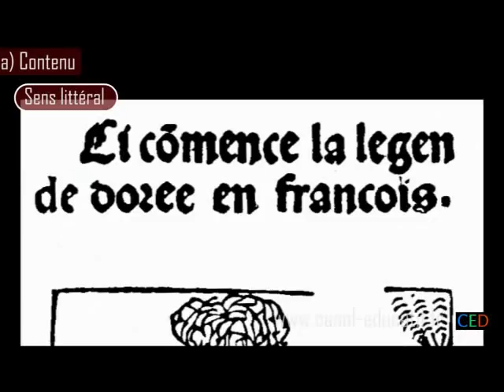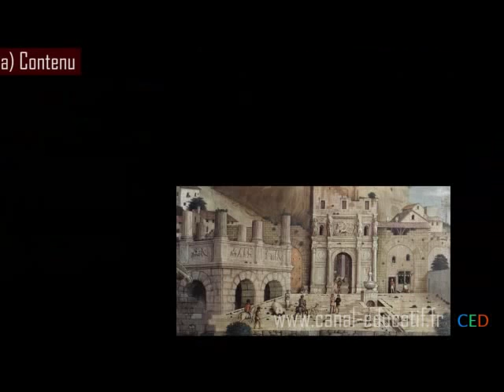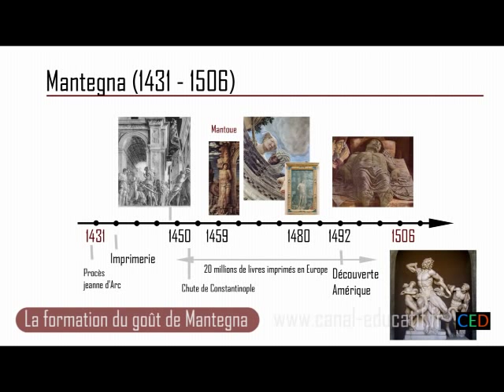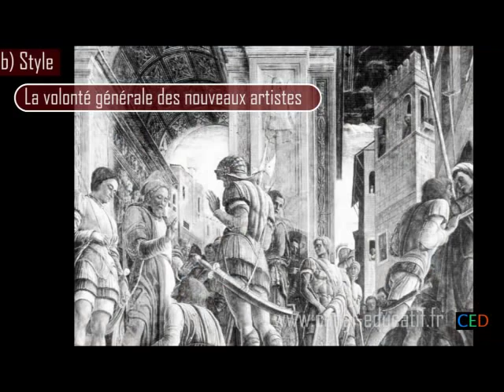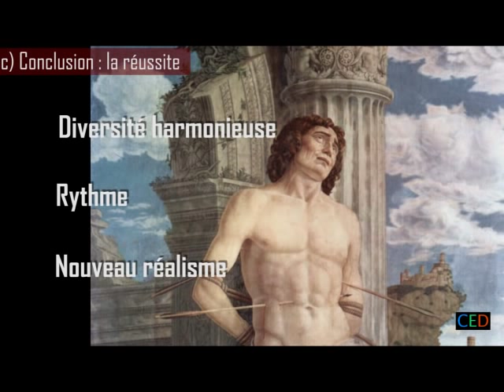Le St-Sébastien de Mantegna (partie 2)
Passionné d'art ? Rejoignez le CED !

Le St-Sébastien de Mantegna, conservé au Louvre, est un chef d'oeuvre de la Renaissance italienne.
Une observation attentive permet de repérer quelques caractéristiques du style Renaissance. Le tableau est construit comme une fenêtre donnant sur une scène réelle, respectant les lois de la perspective et tirant parti de l'étude scientifique de la nature.
Mais la réussite du tableau ne se réduit pas à des caractéristiques techniques : sa construction particulière, la présence de détails "codés" permettent de dégager des éléments de signification d'ordre spirituel qui appartiennent spécifiquement à Mantegna et aux problématiques de son époque.

1. Description
1. Un tableau à l'apparence claire et réaliste
2. ... mais des détails équivoques ...
3. placés dans une mise en scène qui évoque le déroulement d'une histoire. (nouveau)
2. Décryptage (nouveau)
1. Trois niveaux de signification : littéral, symbolique, spirituel
2. Un style, celui de Mantegna, dans le contexte de la Renaissance
3. Une courte conclusion sur la "réussite" du tableau